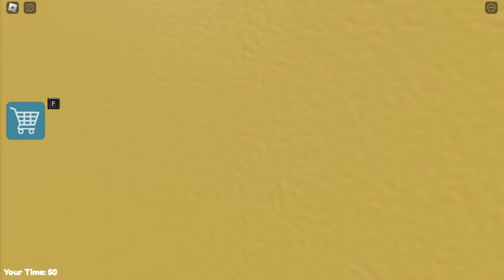SECRET UPDATE | BEN FALL IN LOVE WITH BRENDA NURSERY? OBBY ROBLOX